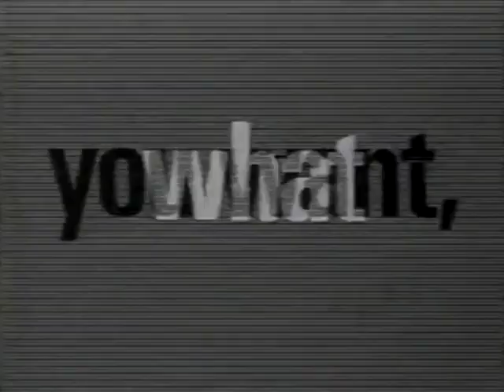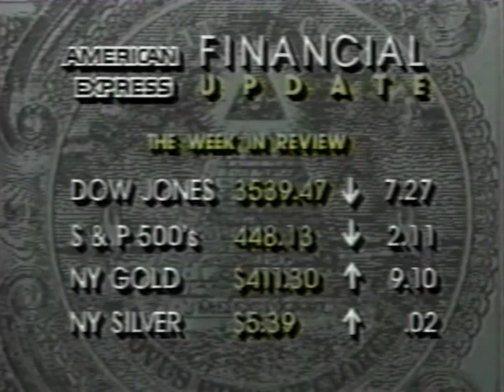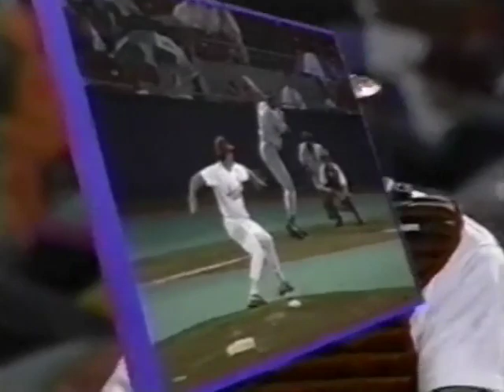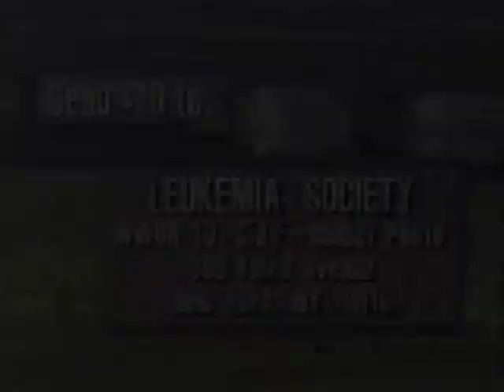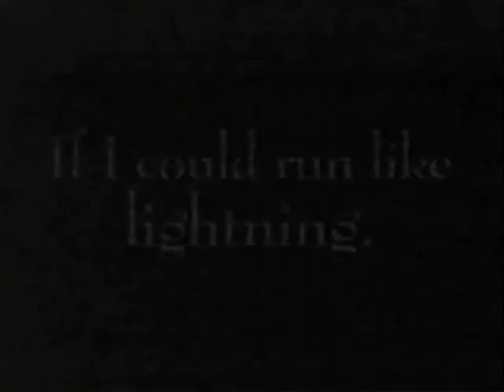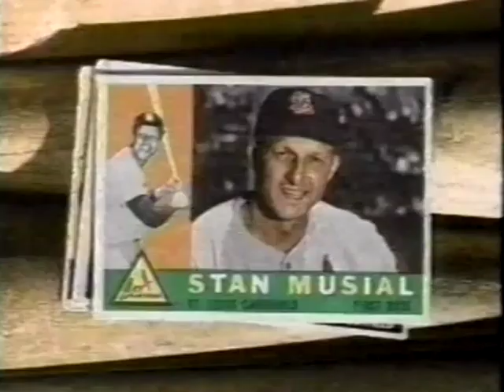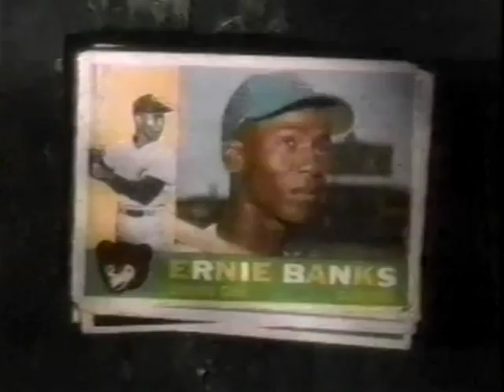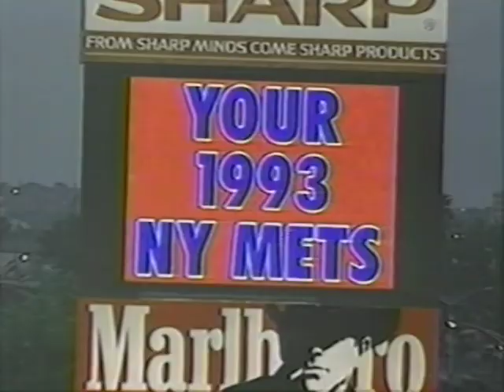New York METS at St Louis CARDINALS 7/31/93 Original WWOR Broadcast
Recorded and Digitalized off pre recorded VHS tapes which were later converted to DVD through a DVD burner (2002) and has been recently restored and added to the Phenia Film MLB archival page.
Original WWOR-TV 9 Broadcast and filling in for Ralph Kiner is Bob Murphy and filing in for McCarver is Bob Carpenter for the WWOR broadcast team.
Eric Hillman gets the start for New York and rookie right hander Rene Arocha for St. Louis as the Mets come off one of the worst months of June in the team history only winning 6 games the entire month. And on the last day of July the Mets ad trying to win their 13 game of the month in this 2nd game of the 3 games series with the Cardinals who won the night before take a 3-0 lead after the 3rd inning and all 3 runs scored knocked in by Bernard Gilkey his including his 10th of the season a solo shot in the 1st inning and followed a 2 RBI single in the 2nd, In the Mets 8th, Bobby Bonilla get ejected by home plate umpire Phil Cuzzi after arguing third strike call and Bonilla has a meltdown even pushing Mets 1st base coach Tommy McCraw trying to keep him back.
Rene Arocha gets the win pitching 7 innings giving up 2 runs on 7 hits while striking out 5 and walking 1. Eric Hillman gets the loss, going 6.2 innings giving up 4 runs on 11 hits while Lee Smith picks up his 36th save of the season.
Includes ABC Day One segment 6/28/93 a look at the 1993 Mets worst team money can by with Forrest Sawyer, Jimmy Breslin and Chris Russo